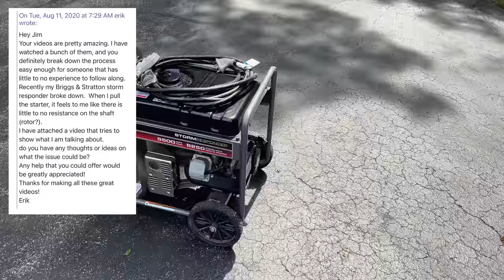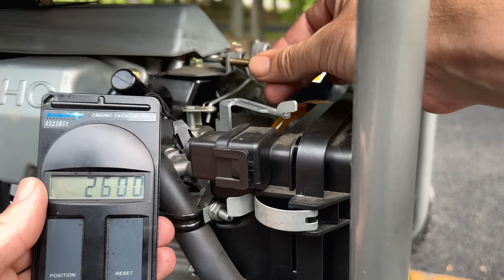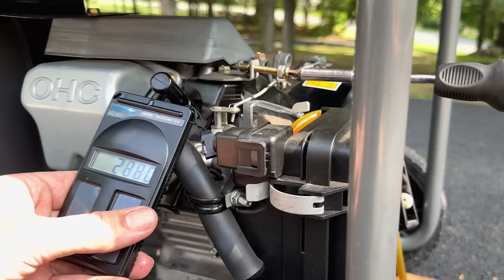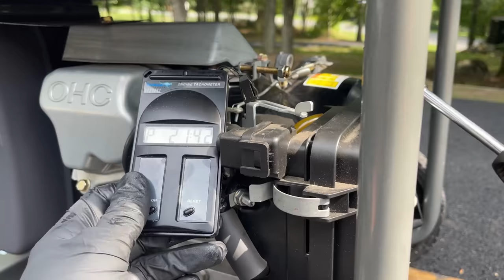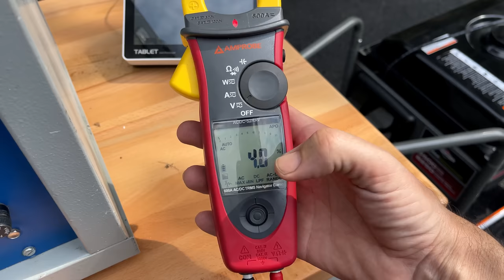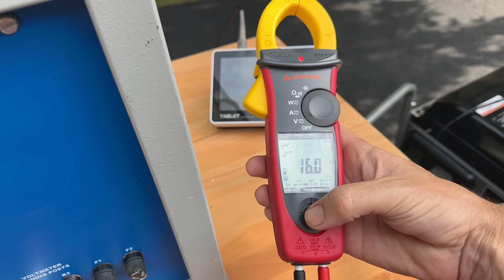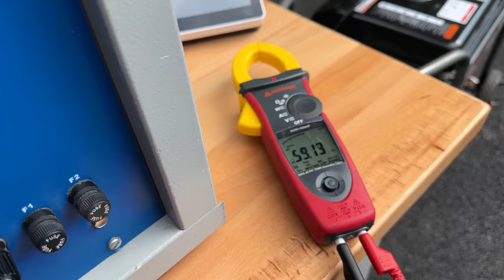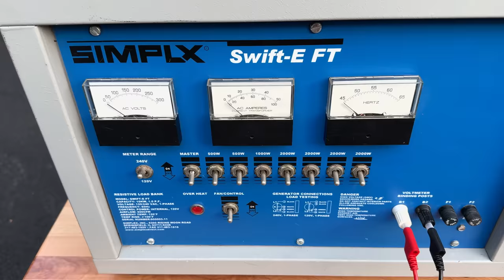Broken Freewheeling Briggs - Replaced With a Subaru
A local subscriber reached out about his Briggs and Stratton Storm Responder Generator which hasn't run in years.  The connecting rod is broken and the engine just freewheels.  I gave him the option of rebuilding the broken Briggs engine or replacing it with a new Subaru EX30 engine.  He opted for the new engine.  The Subaru is a little less powerful then the original and not a direct replacement.  What it lacks in power, it will makeup for in quality.

Blown Engine Model: 21T202-0121-G1 CODE: 120316YD
Generator Model: 030430B-00

I use Harbor Freight Super Heavy Duty Degreaser in my ultrasonic cleaner

3-Jaw Puller
3lb Hammer
Amprobe THD Multimeter
Breaker Bar Ratchet
Digital Torque Wrench
Kill A Watt
Squirt Bottle
Test Tank